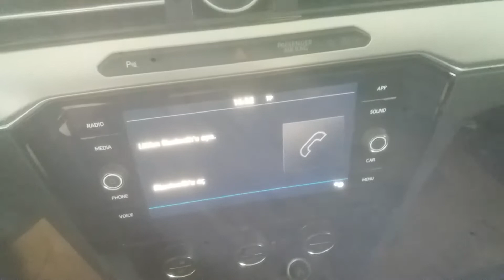Yeni Arteon Turmerik Sarısı nasıl duruyor?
Arteon 1.5 TSI ACT 150 PS R-Line DSG